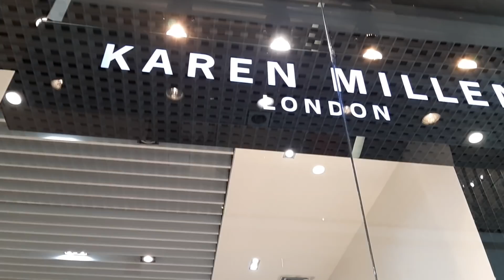КРАСИВЫЕ ПЛАТЬЯ👗ВЫПУСКНОЙ СВИДАНИЕ СВАДЬБА🌹ТРЕНДЫ ЛЕТА 2019🌹ЦЕНЫ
Классные платья для праздничных событий) Киев Украина 💙💛